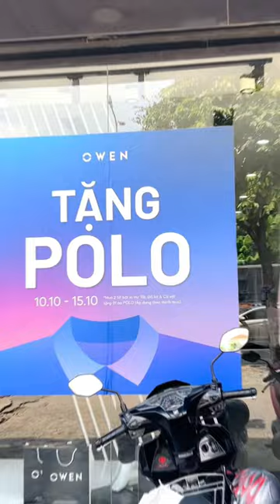CHỈ CÒN DUY NHẤT HÔM NAY - TẶNG POLO TRỊ GIÁ TỚI 590K